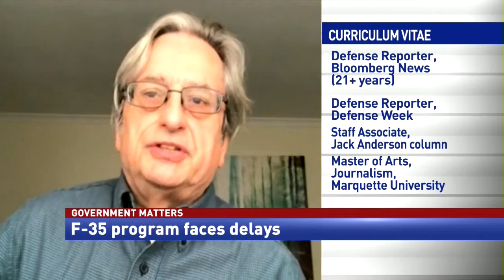F-35 program faces delays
Anthony Capaccio, Defense Reporter at Bloomberg News, discusses technical challenges in the Joint Simulation Environment and other factors contributing to delays in the F-35 program